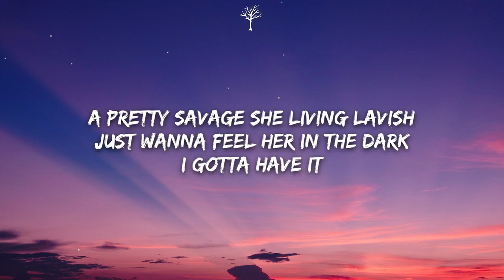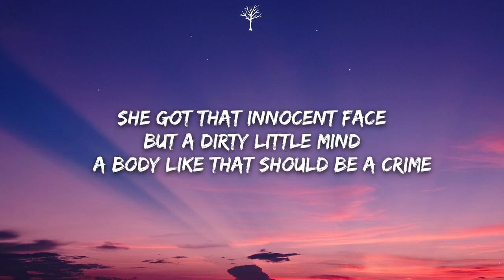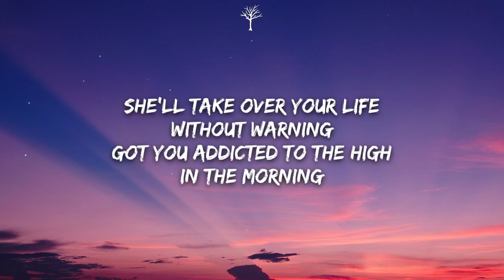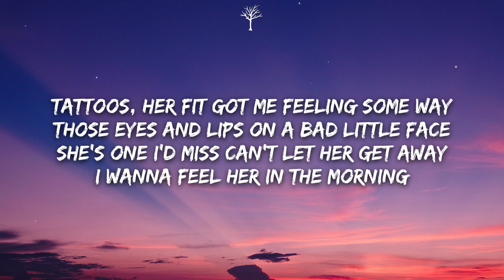Bryce Savage The High Lyrics